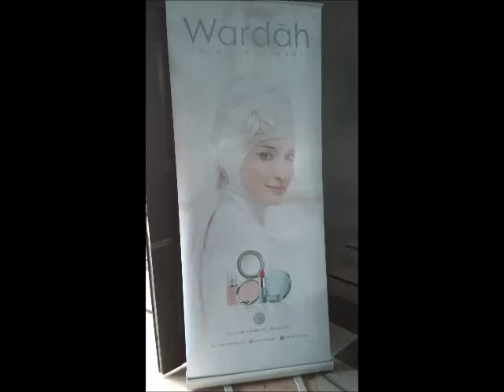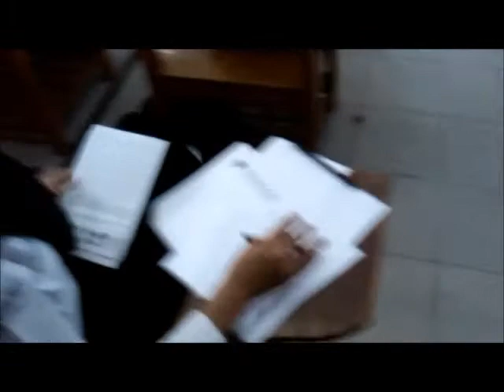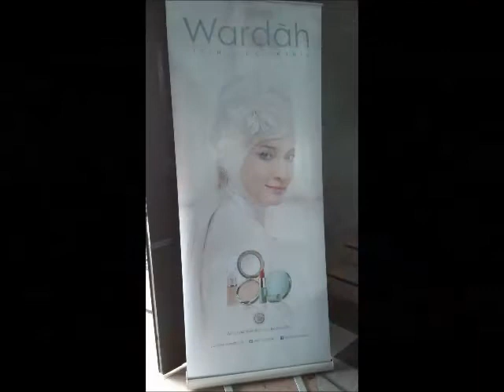PARAGON (Wardah) Recruitment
Paragon held recruitment for senior high school in cooperation with SMK KARNAS Kuningan West Java.